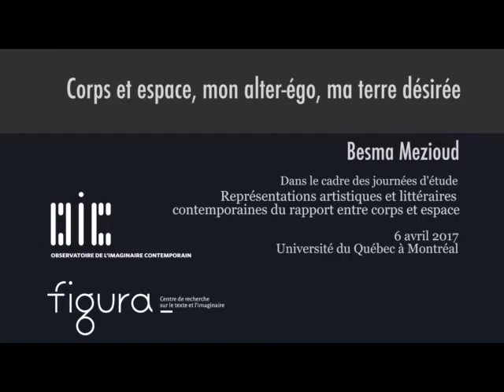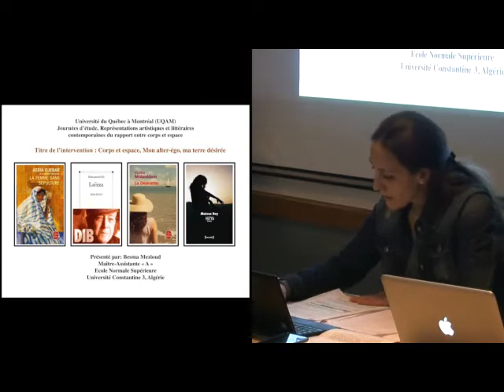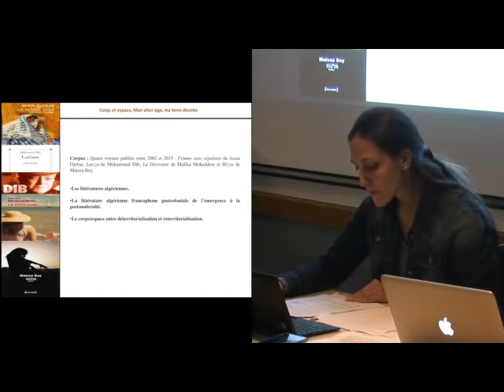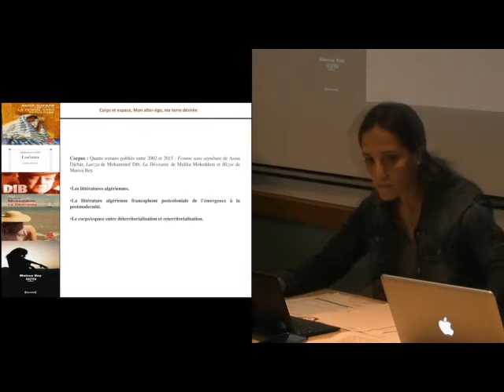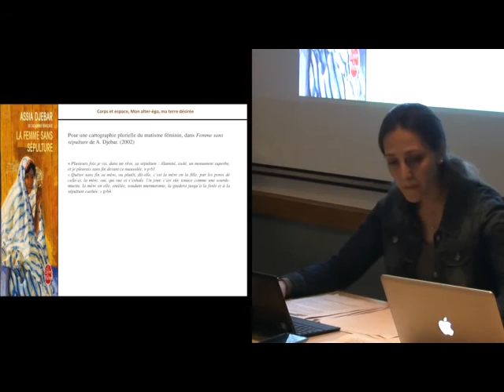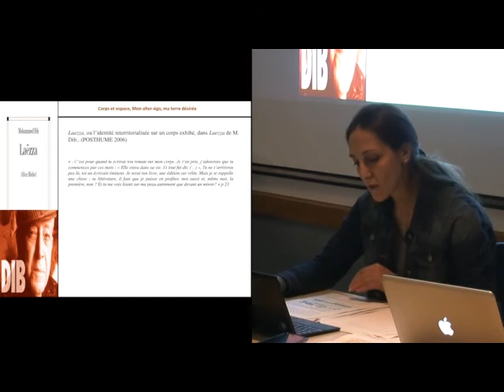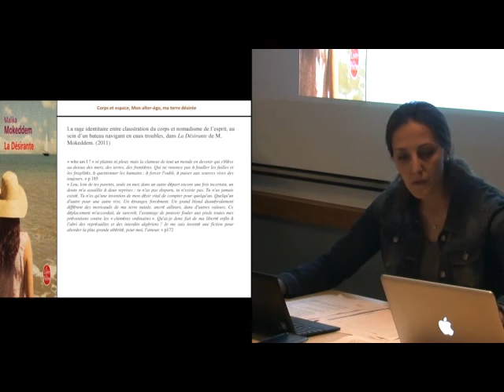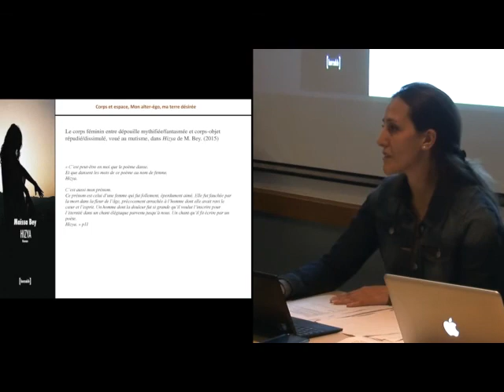Besma Mezioud - Corps et espace, mon alter-égo, ma terre désirée (6 avril 2017)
«Les années 90 sont les plus violentes de l’histoire de l’Algérie. L’écriture de cette période s’engage dans une actualité immédiate marquée par des événements sanglants représentés par une écriture traduisant une grande violence tant thématique qu’esthétique avec pour thème majeur l’errance et l’horreur. Ce début de siècle précédé d’une décennie d’horreur et de terreur semble apporter de nouvelles stratégies d’écriture transgressives et diversifiées qui libèreraient la littérature algérienne du joug des stéréotypes pour apporter une représentation dynamique dans son hybridité assumée, illustrée par une spacio-temporalité aussi bien diversifiée qu’éclatée, intégrant colonialisme et post-colonialisme dans une représentation postmoderne, transtextuelle et interdisciplinaire.»

Conférencière invitée: Besma Mezioud
Montage: Observatoire de l'imaginaire contemporain